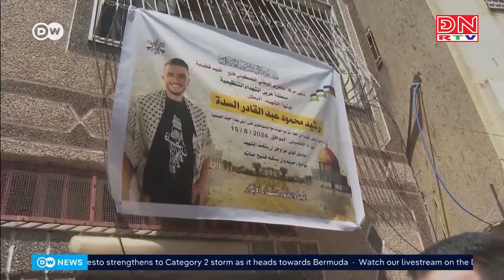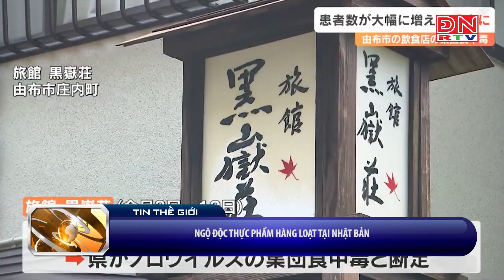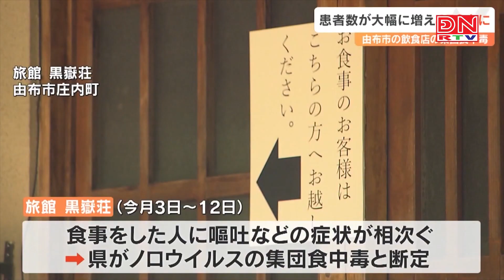Bản tin cập nhật 10 giờ ngày 17-08-2024